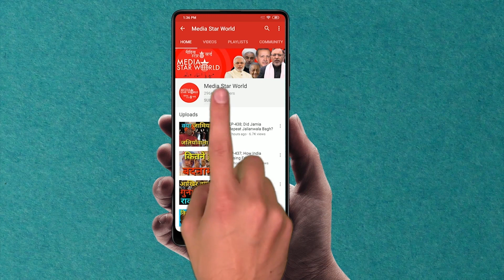EP-1447; कैसे मीडिया फंसा इसरायली जाल में?How Media Caught in Israel net?